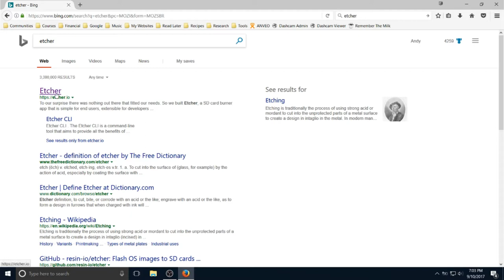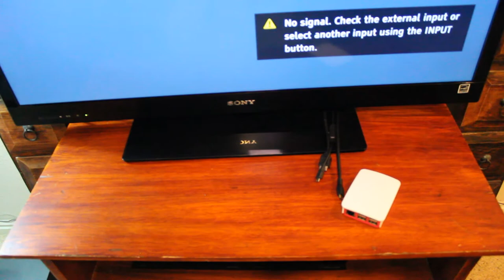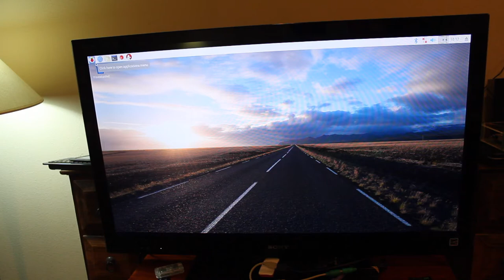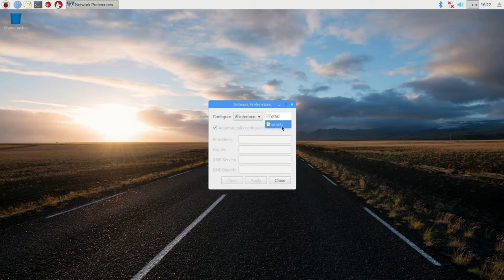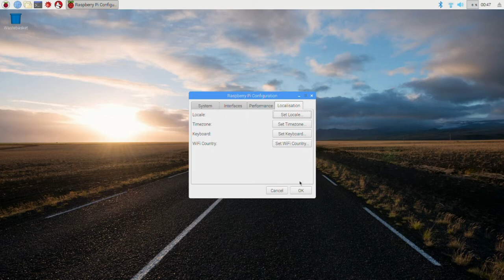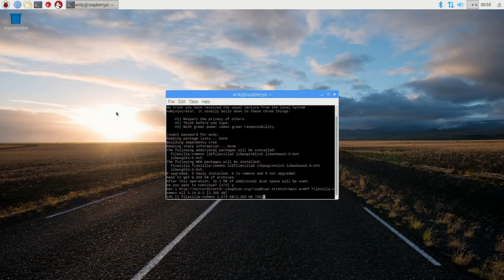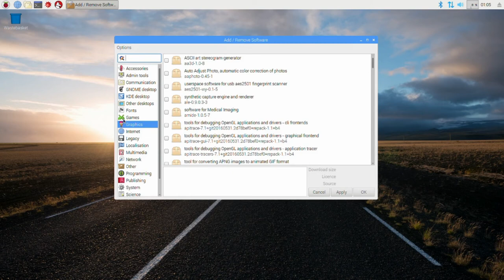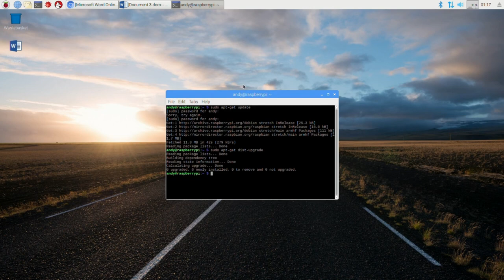Setting up the Raspberry Pi (Pi Zero W or Pi 3) with Raspbian Stretch with Desktop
This is a video demonstration that is intended to help you setup the Raspberry Pi Zero W or Pi 3 with Raspbian Stretch with Desktop.